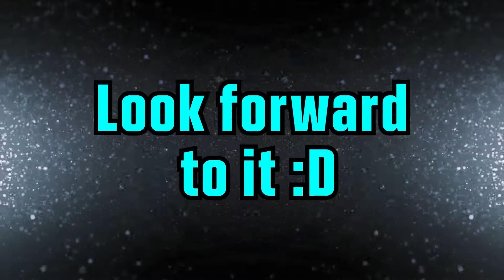Mega Montage incoming !